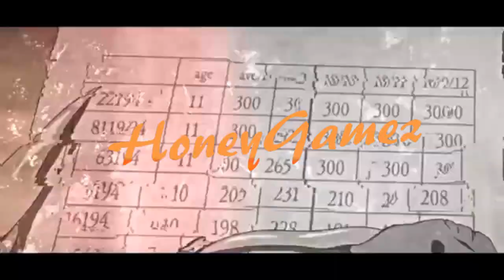Roblox Chaos Clicker